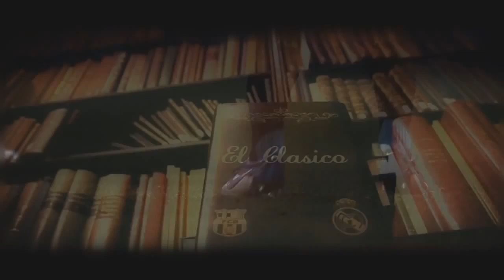الكلاسيكو بأعين البطولة